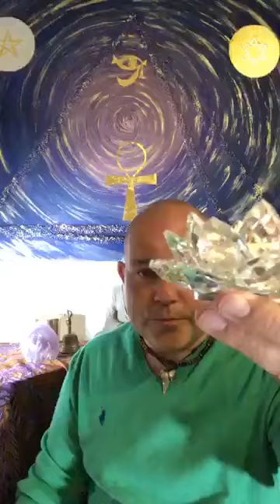52. Kvantová meditace s Pavlem Vondráškem ze dne 30.4.2020 - Beltain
Záznam živé online Kvantové meditace s Pavlem Vondráškem ze dne 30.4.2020.